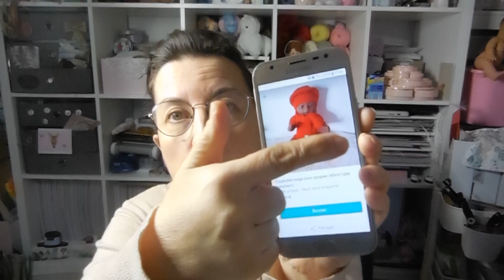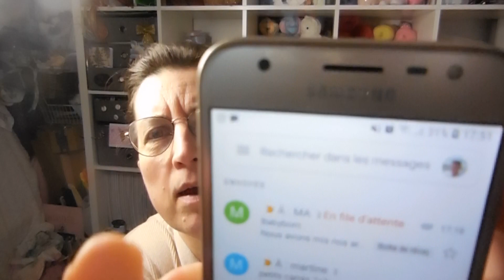les vetements sont en vente (+blabla)